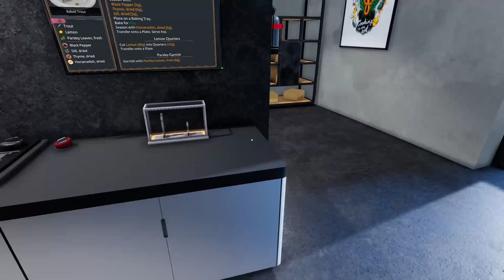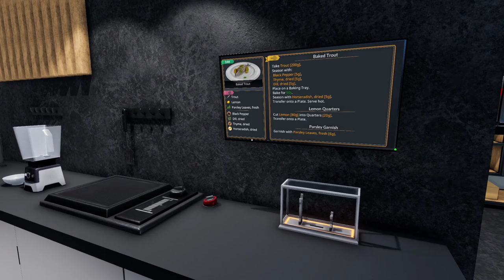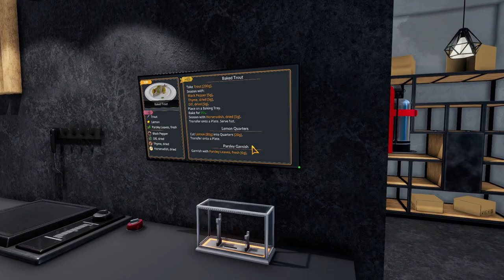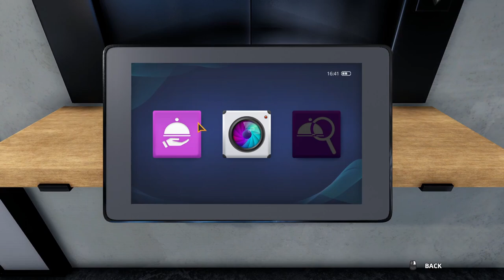Cooking With Joe | Cooking Simulator | Episode 3 | The Food Critic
Hello and welcome to Cooking With Joe!

We're back with Cooking Simulator today, where we're cooking up some more tasty dishes for our customers! Today a food critic is paying our restaurant a visit, where we're going to have to perform under pressure to serve them tasty food, in order to gain stars for our restaurant.

All in all another successful day in the kitchen, despite one or two slight blips! Maybe serving customers nothing isn't a tactic we want to adopt if we wish to succeed!

Is Cooking Simulator your sort of game? If so check out this link to pick yourself a copy up:

So yeah i'm apparently on Discord now! Head on over there and join us for a good old natter!